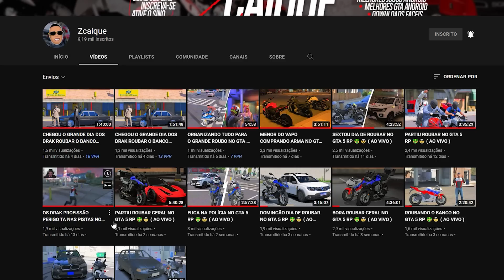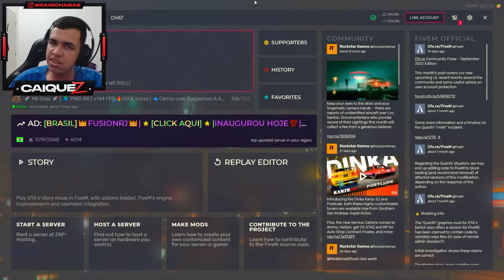ESSA NÃO É MAIS SUA BOYZÃO É DOS MENOR DRAK NO GTA 5 RP 🤬🤬